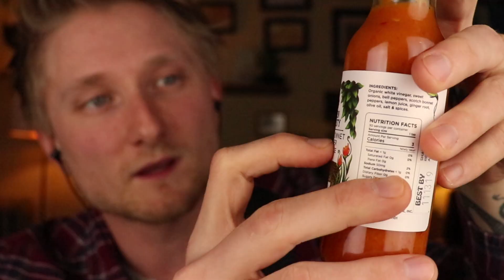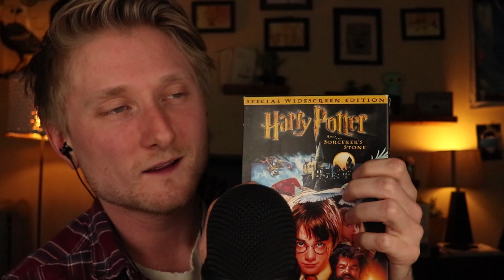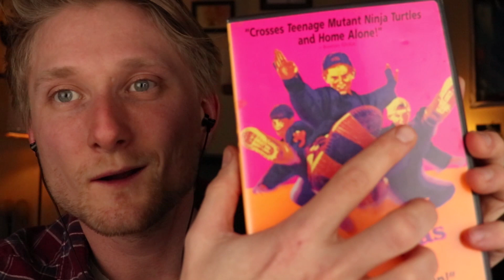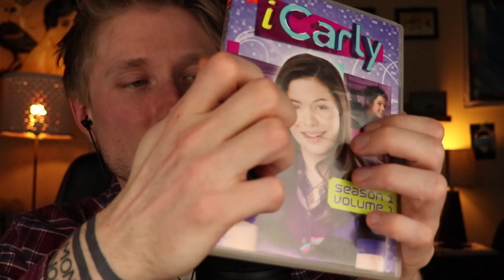Doing ASMR While Eating Spicy Wings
ASMR Hot Ones style. It's the show with hot asmr and even hotter wings.

I'd love to see other content creators do this so please feel free to do your own version no matter the size of your channel or what type of content you create!

Social stuff＼（＾○＾）人（＾○＾）／@_chrismarno

People use ASMR for different reasons, but I try to make every video one that you can fall asleep to. I tend to make fast asmr with a variety of sounds and triggers in every video keeping it unpredictable, but intentional .This is what helps me relax most and hopefully you can find relief here as well!

Autonomous sensory meridian response (ASMR) is a term used for an experience characterized by a static-like or tingling sensation on the skin that typically begins on the scalp and moves down the back of the neck and upper spine. It has been compared with auditory-tactile synesthesia. ASMR signifies the subjective experience of "low-grade euphoria" characterized by "a combination of positive feelings and a distinct static-like tingling sensation on the skin". It is most commonly triggered by specific acoustic (tapping/brushing/whispering) and visual stimulation (hand movements/lights/etc)